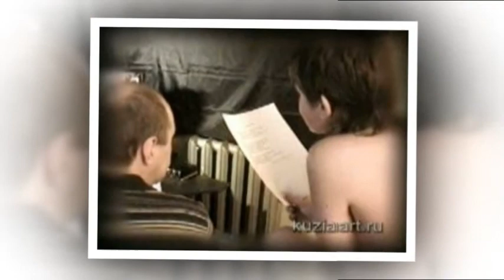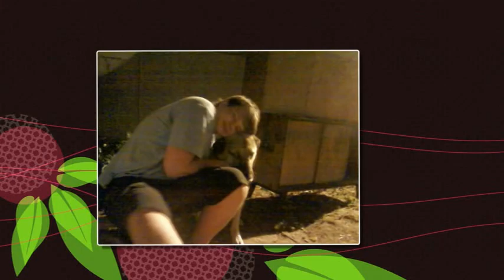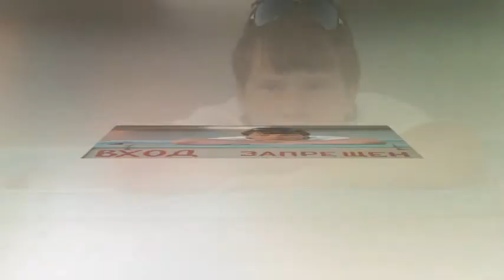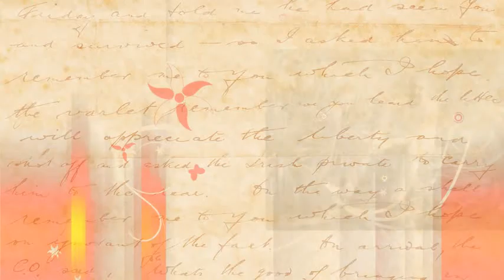Гр. Ангел и Кот (слайд шов)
С днем рождения группы Ангел и Кот!